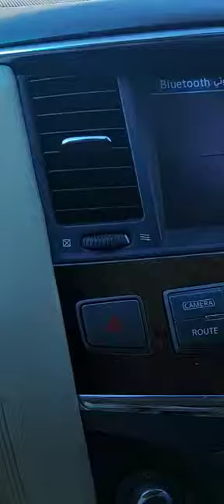12 septembre 2022(1)